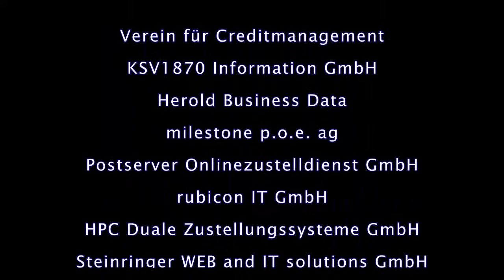OSenR Dipl.-Ing. Johann Mittheisz (Magistratsdirektion der Stadt Wien - CIO)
Keynote: Open Government als wichtiges Bindeglied zwischen Wirtschaft und Staat - wohin geht die Reise in Österreich? - OSenR Dipl.-Ing. Johann Mittheisz (Magistratsdirektion der Stadt Wien - CIO)